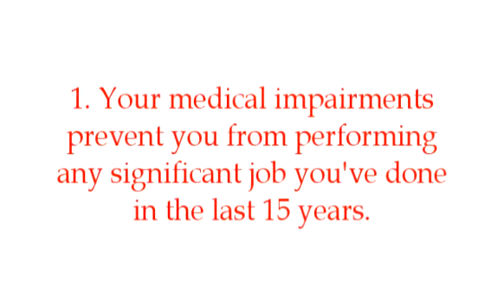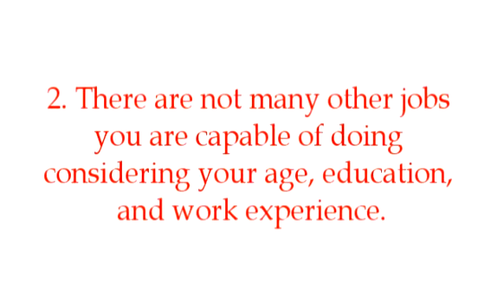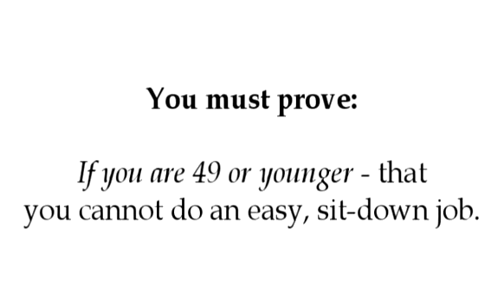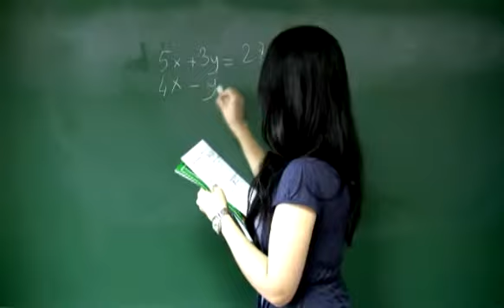Chris Foster How the Judge Determines Disability in Alexandria